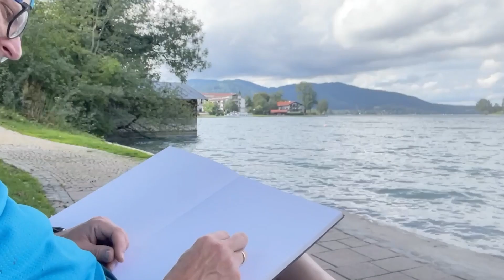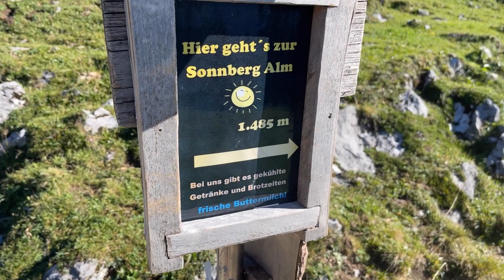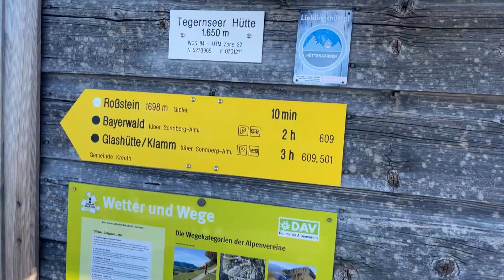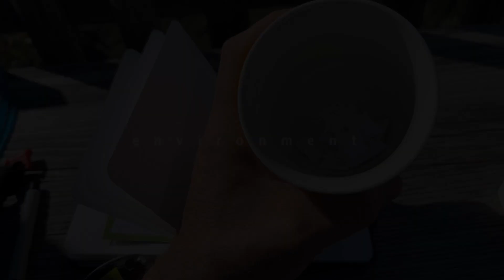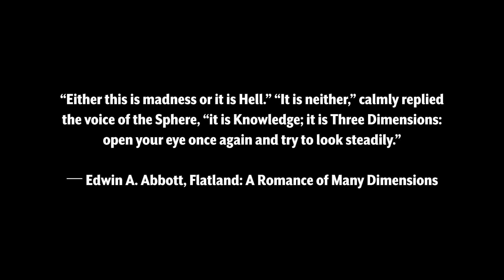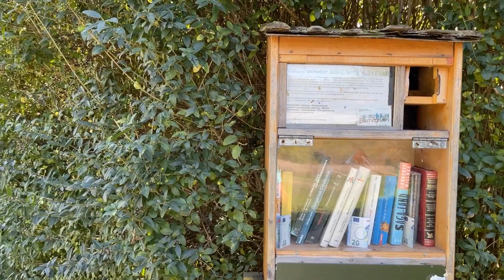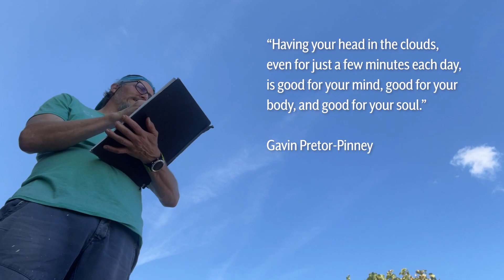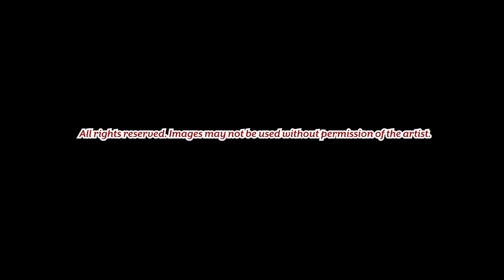ART, MIND & ENVIRONMENT 025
ART & MIND: An Artist's Vacation - An amazing experience in Tegernsee, Rottach-Egern, Kreuth and more. After five minutes arriving to our vacation destination we experienced the most intense Hail Storm! What followed was four plus days of wet and grey weather. Thankfully, I brought a travel studio and as always a few sketchbooks! I also got to visit the Tegernsee Hütte (Awesome views!) ENVIRONMENT: Sketchbook Mapquest i2 - This time landing in the flatlands of Dossenheim.

CREDITS

A VERY SPECIAL THANKS TO:

Ryan Alexander Jameson
cameraman #2

DJ Joe-Joe
Announcer

Sonnberg Alm

Tyrone Laubach
Hair Artist

Friedrick the beekeeper
Conversationalist

MUSIC

Final Approach - Aaron Paul Low*

Mindfulness Journey - Ambient Boy*

Mirthaflare - Sulyya*

Thunderstorm In Kyoto - Zac Tiessen*

Machina - Tobias Voigt*

Brainmelt - Underbelly

Cielo - Huma-Huma

Much Higher - Causmic

Window Demons - roljui

High Hopes - Justin Lee*